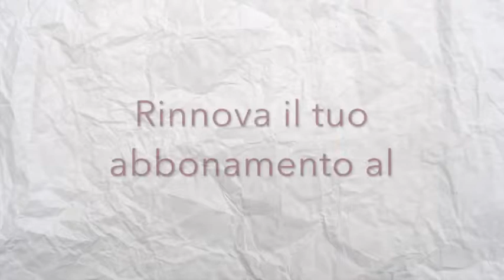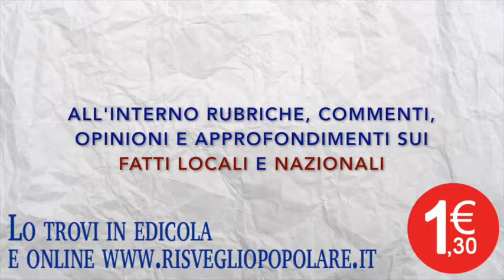Le anticipazioni del giovedì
Le anticipazioni del Risveglio Popolare di giovedì 17 gennaio 2019. In edicola a 1,30 Euro e in edizione digitale su